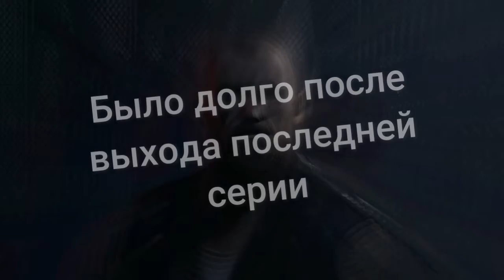Left 4 dead #4